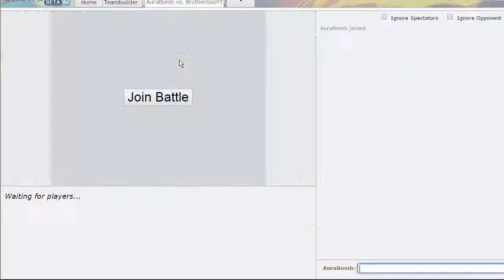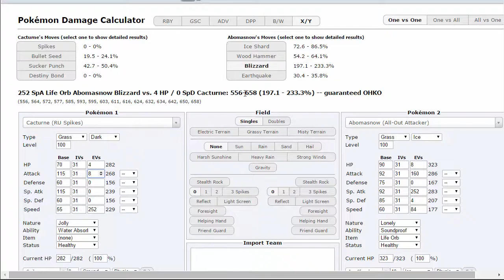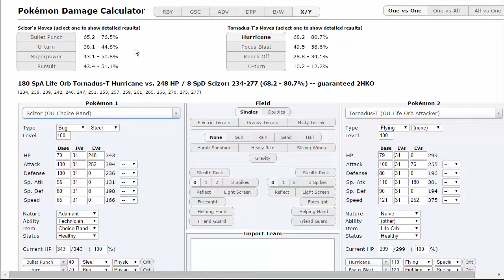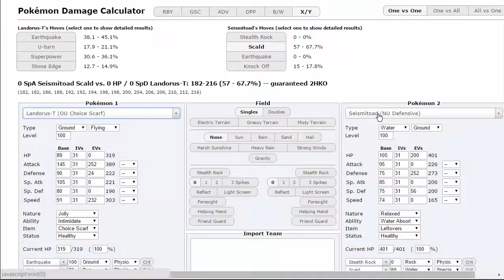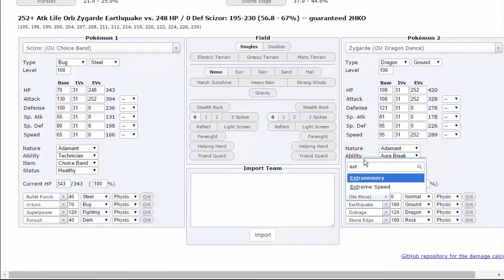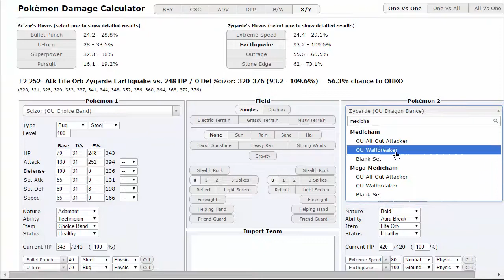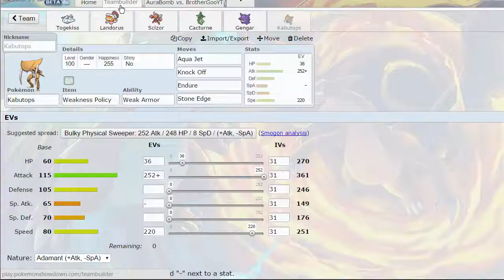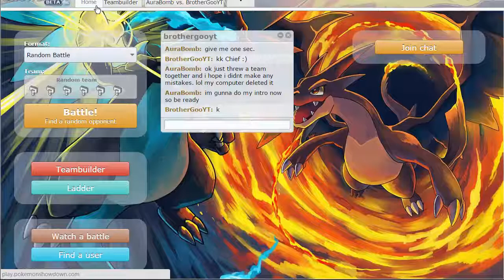CPL Week 6 Houstonian Hoopas VS Louisville Darmanitans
This match is so hype seeing how even our matchup is against eachother! Hope you enjoy